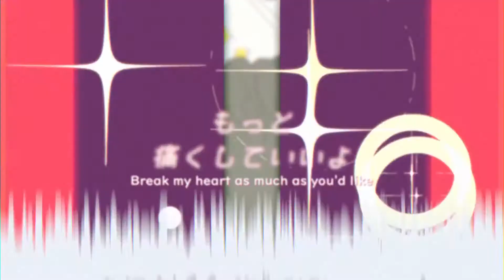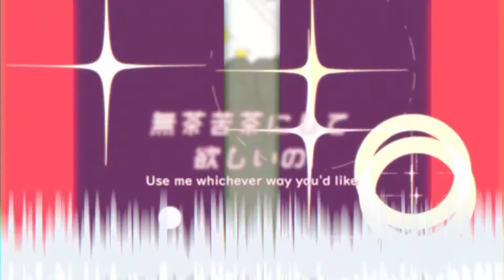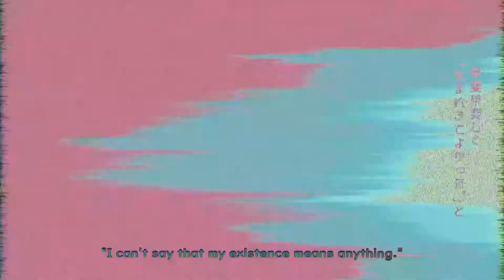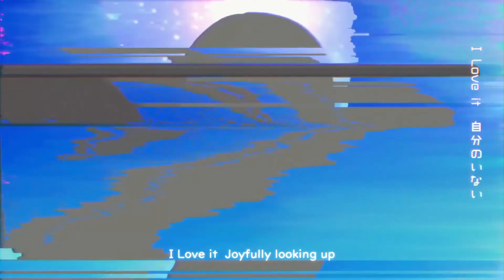Miku sings Loveit - English Cover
The base VSQx is by Circus-P
Tuning and Lyrics by me

The last cover of 2020! ⁂\(^ワ^)/⁂
I don't think I'm going to be getting Miku NT because I fell in love with Vocaloid Miku (plus I've got other things to spend my Christmas on :P).

Let me know if you have any ideas for English covers using Miku V4 English in the comments.

Also, thank you to everyone who watched this video! It's now my most viewed cover.

My lyrics:

"Don't you feel pitiful?"
I've got another choice?
My one wish is to be a dancer
Although this is scary, although this is worse
I find pleasure in every risk

"All the time, yes, every time it happens"
This self-delusion's tautology
The madness of a one-sided love
Turned me into a hopeless rabbit

Bounce, bounce, again, Bounce, bounce, we're touching
Bounce, bounce, again, Bounce, bounce, we're in heat
Bounce, bounce, again, Bounce, bounce, we mate again

Something is wrong, but still I bounce

Honestly, I love you
'Cause you're attractive, I love you
'Cause you're famous, I love you
'Cause everyone loves you, I love you
'Cause I like your personality, I love you
Though I don't know you, I love you
Go ahead
Break my heart as much as you'd like

Without tasting, a rabbit stuffs her face with yummy things
Joyfully looking up, a rabbit seeing the moon and losing its sense of "rabbit"

You don't care at all
But I care a lot!

Truthfully, I love you
'Cause you have a great body, I love you
'Cause you're really talented, I love you
'Cause you have money, I love you
I love all you are so I love you
Therefore I should love myself for loving you
Go ahead
Use me whichever way you'd like

Shame is a spice
I choose to lap up the bitter syrup
Tearfully looking up, a rabbit trying to spread wings though its just a rabbit

Hey, would it be okay to trust you now?
So many times within these swollen red eyes
That fake love came and took something away
I can't say
That my existence means anything
Any feelings and emotions I may have
I would love to share with you someday

Better yet, do I wanna be a rabbit forever?

Sentimental for no reason, but still you can't help but care